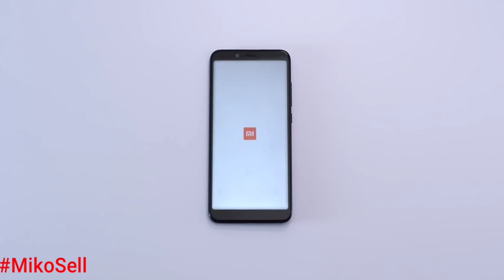Xiaomi Mi A2 - Unboxing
My channel MikoSell is devoted to the newest gadgets, most of all xiaomi. Only new items that have not yet reached the masses, you will see on my channel and You Can Buy in Online Store.